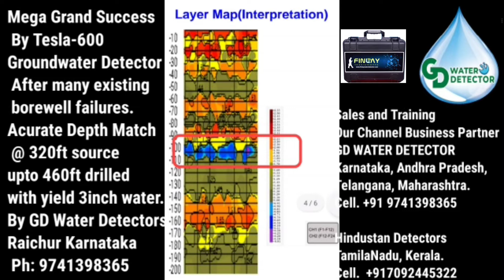Tesla600 Groundwater Detector Borewell Success GD water Detectors Raichur channel Partner Karnataka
Hindustan Detectors
Authourized Grade 01 Distributor
for
Geominax
Matrix
PQWT
ADMT
LTE
3DLocators
Finlay Instruments
has been into
Sales/Support/Training and recognised
as India Distributor .

Hindustan Detectors supported in many social activities particularly in the field of
Free Business/Job Career guidance supporting
Geophysical Instruments Handling Training Programme,
Geological Survey Business Support.
Recognition of Groundwater Survey , and in many other activities.

Hindustan Detectors Support ease of customers to contact our Sales Support .

here with

GD Water Detectors
Karnataka
Janardhan Gowd
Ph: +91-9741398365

for Channel Partner/ Franchise enquiry further details , please don't hesitate to contact

Hindustan Detectors
Grade 01 Distributor
Sales/Training/Support
Tamilnadu India
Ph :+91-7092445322